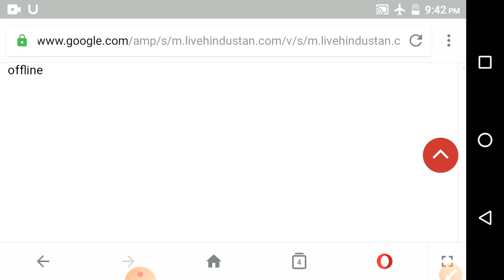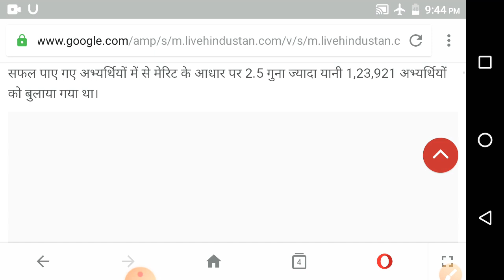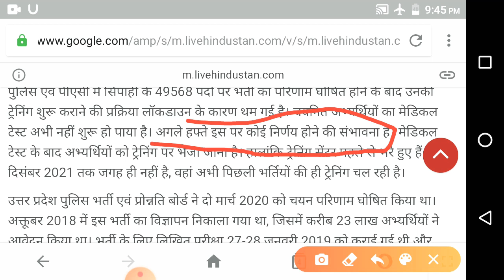upp 49568 medical today latest news|| नोटिस के माध्यम से मिली जानकारी || बड़ी खुशीख़बरी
दोस्तों साथियों मैंने आज आपको इस वीडियो में उत्तर प्रदेश पुलिस के मेडिकल कब होगा।।कूछ मिली जानकारी के अनुसार जो मैंने आपको पिछली वीडियो में बताया था।

up police 49568,up police 49568 medical date,
up police 49568 bharti ka medical kab hoga,
up police 49568 medical news,up police 49568 medical latest news,up police 49568 medical news today,up police 49568 merit list,up police 49568 update today,upp latest news exampur,
up police 49568 latest news,

GK in Hindi,short trick,railway vecancy, GK,latest GK, Lucent GK in Hindi,SSC GK, GK short trick, GK tricks in Hindi,upsssc breaking news, chakbandi lekhpal, upsssc lekhpal Bharti 2020,RAILWAY GROUP D, RRB NTPC,RAILWAY GROUP D EXAM DATE, RRB NTPC EXAM DATE, VPS tricks and information, VPS tricks

Vision with Vivek, topper phoenix, public carrier,

Education mantra, CP smart classes, face mirror, academic पाठशाला, study gurukul, India education hub,न्यूज tek, study gyan, SP saini sir, Satya Prakash Singh, Hindi khabre

69000 shikshak Bharti latest news today, 69000 shikshak Bharti latest news,